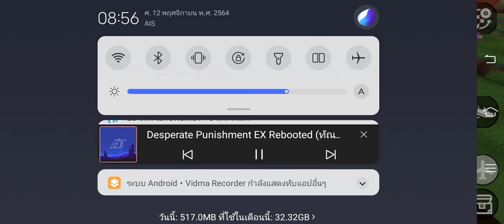ตัวอะไรจะชนะแรด EP.1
0:00 ตัวอะไรจะชนะแรด
0:50 รอบที่1
1:20 แรดมันห้าว
1:42 แรดตาย
1:51 แรดห้าวกับกลุ่ม
2:14 หมีขั้วโลกตาย
2:45 แรดไม่ช่วยเพื่อน
4:22 หมีตาย
5:47 รอบที่2
6:35 แรดโดนรุม
6:54 แรดตายอีกแล้ว
9:48 สิงโตตาย
10:22 ปิดคริป